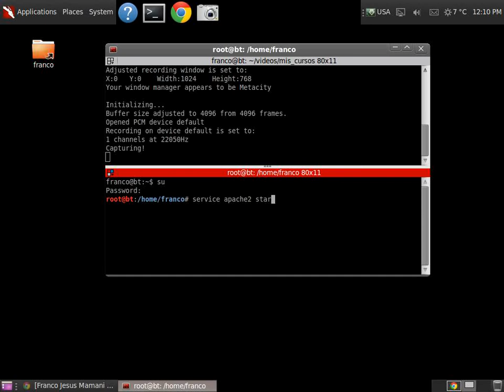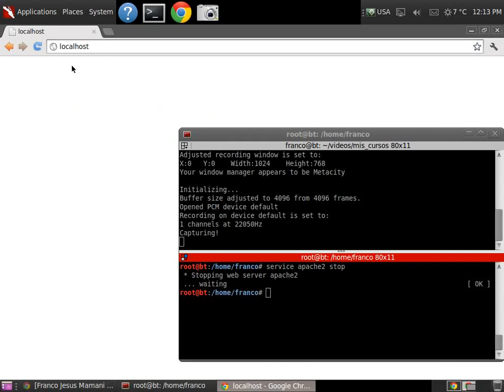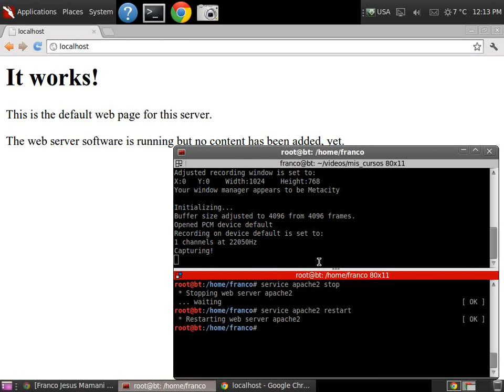iniciar, parar, reiniciar servicios en GNU/LINUX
En este video tutorial se explicará como iniciar, parar, reiniciar  servicios en GNU/LINUX, usando:
service
nmap

Espero les guste, saludos :D